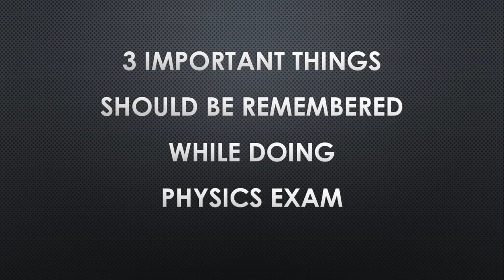3 Important Things You should remember before doing your Final Physics Exam | English | Expert Tutor